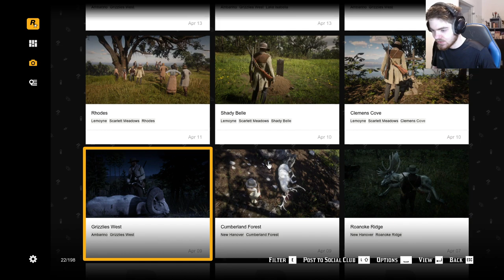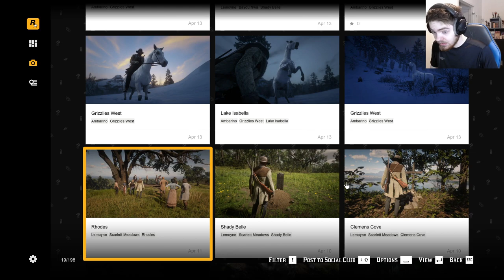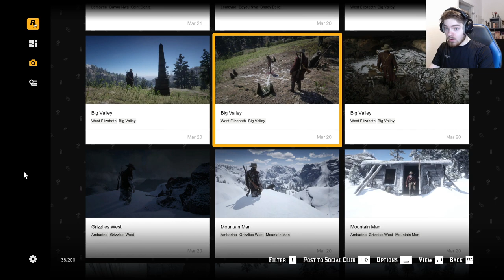THE CHAPTER 4 FINALE: The Saint Denis Bank Robbery MASSACRE | Red Dead Redemption 2 – PART 16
► 00:00 Intro: Recap of 2 weeks off stream playing
► 06:59 High and Low Finance: Robbing the Rhodes Bank
► 24:14 American Fathers 2: Infiltrating the Oil Fields
► 35:58 Country Pursuits: Swamp Adventures
► 01:06:00 Revenge is a Dish Best Eaten: Attacking the Bronte Mansion
► 01:19:12 Banking, The Old American Art: Robbing the Saint Denis Bank
► 01:44:18 What Now?
► 01:48:16 Welcome To The New World: GUARMA